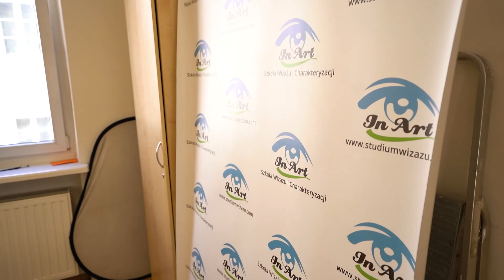NIE ZAWALCZĘ NA FAME MMA?